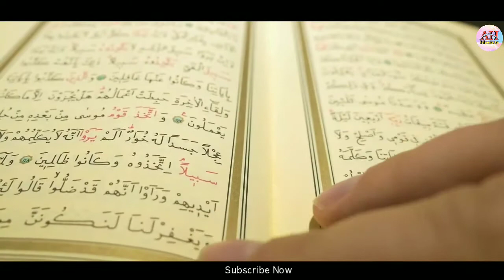Al aqsa Mosque History In Hindi | Fire in masjid e aqsa | Full Documentry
About video :

Doston aaj ki is video me hamme aapko masjid aqsa ki history aur usse hi related jankari di hai, ye video banane ka maksad sirf knowledge dena hai, kisi ke dharm ya Bhawna ko thes pahunchana nahi hai, video me di gayi sari jankari hamne wikipedia etc se li hai.

Agar aapko ye video pasand aaye to like aur share kar den, Aur channel ko subscribe karna bilkul na bhoolen, Isliye ki ham aapke liye aaisi hi knowledgeable video late rahte hain.

VOICE: HAFIZ ANAS MALIK
EDITED BY: HAIDER MALIK
BY: AH ISLAMIC TV
ONLY FOR KNOWLEDGE PURPOSE